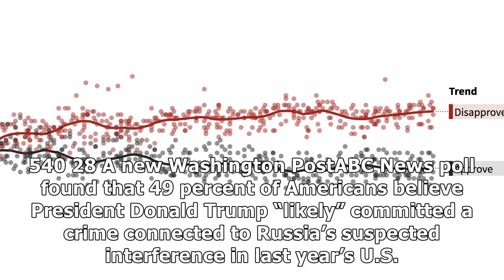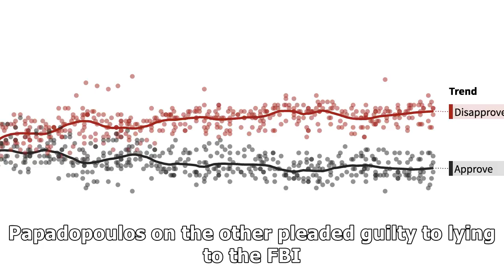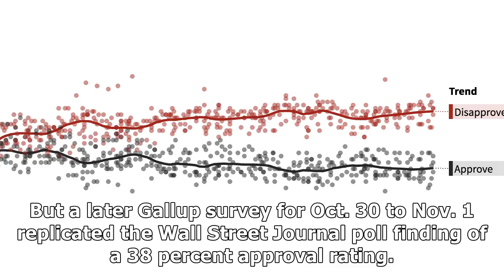Poll: nearly half of americans believe trump likely committed a crime linked to russia